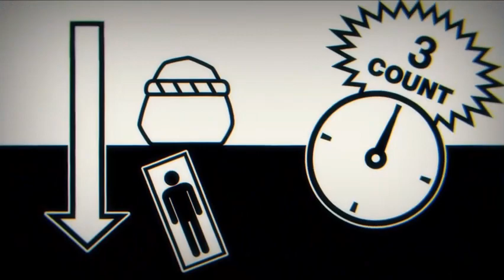呪術廻戦 渋谷事変 冥冥への刺客 疱瘡神の術式とは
주술회전 2기 회옥
옥절편 오프닝곡